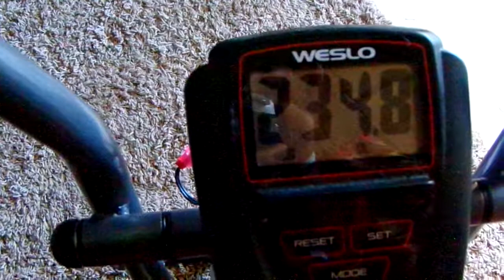Weight Loss Journey Vlogs